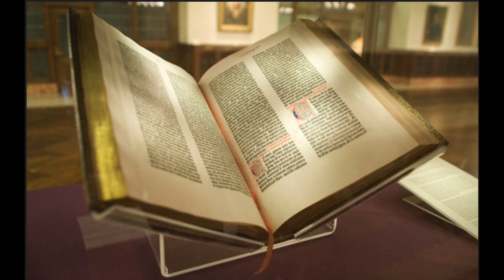Day 433: Deuteronomy 23-25, Psalms 70, Proverbs 13:1-5, Ecclesiasticus 3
9:11 Psalms
9:45 Proverbs
10:15 Ecclesiasticus